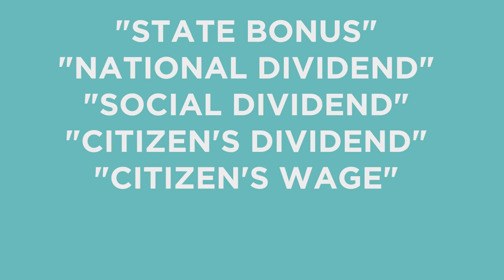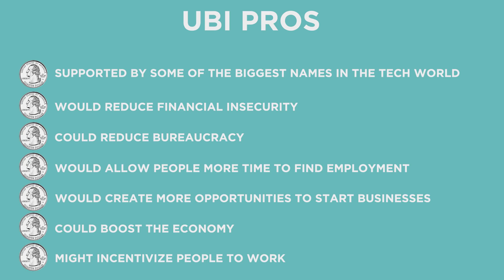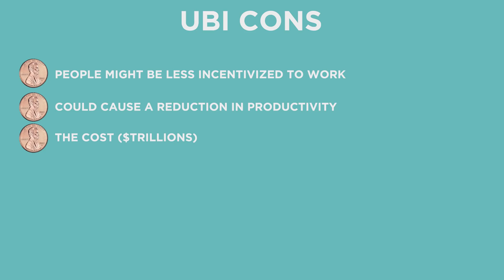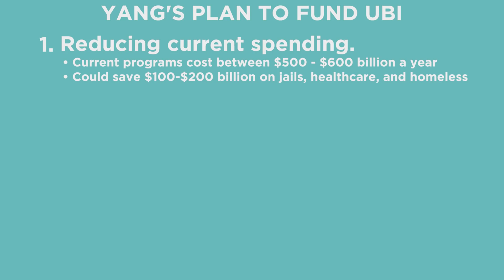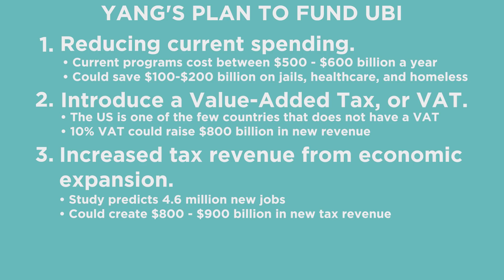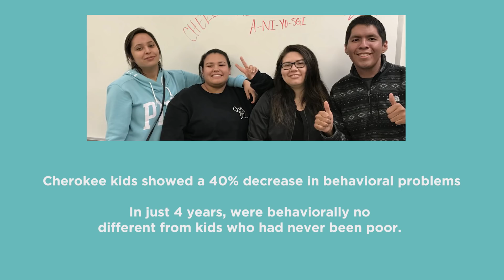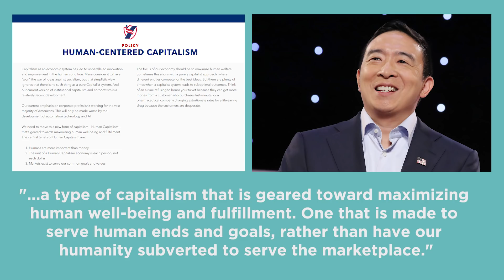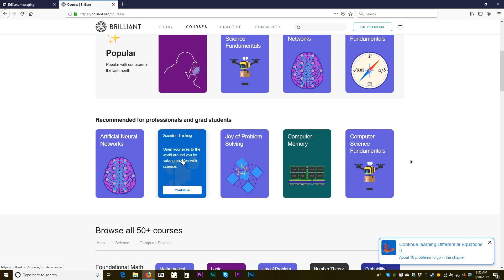Is Universal Basic Income The Key To The Future? | Answers With Joe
With AI and automation already displacing jobs in the United States, and the problem only expected to get worse, the idea of a Universal Basic Income is being touted as a solution to save us. But is it all it's cracked up to be?